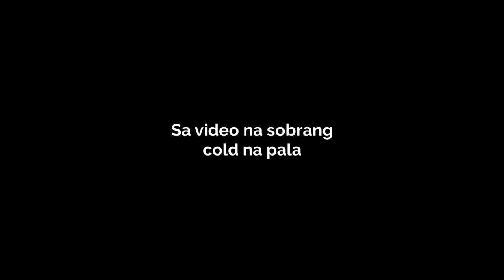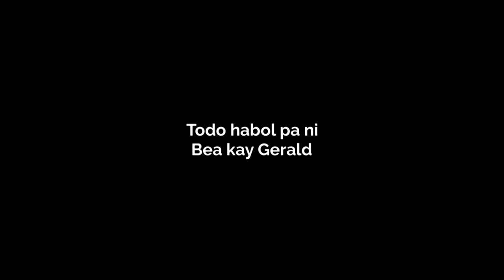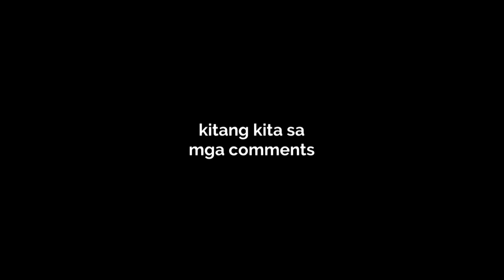Gerald COLD Na Pala Kay Bea Nung Bday Surprise Nung March 7